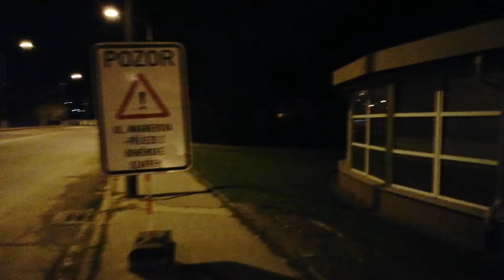Test videa Huawei Mate 10 lite Dual SIM noc